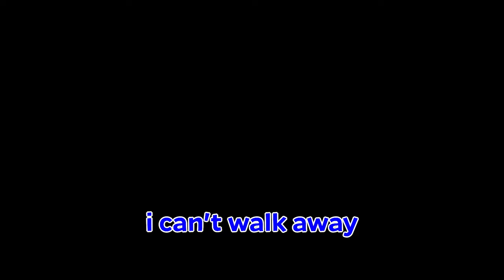Apex Bullsh!ttery 4 | Things never changed after 2 years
• •°• featured •°• •
Crip The Shroom Jerdy SoLousy
Smurfy Sif Bard Phoenix